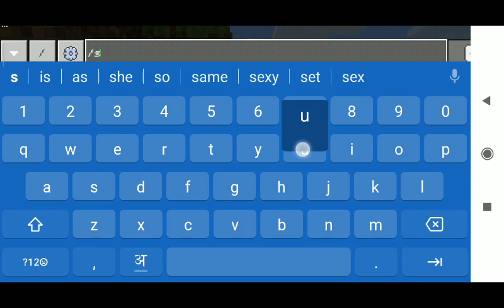Minecraft new mythical creatures. Work on android and pc link in description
Please like vedio